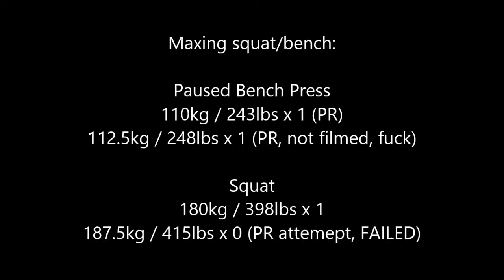Bench, Squat, Conan, Paul & Rich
New bench PRs (110kg filmed, 112.5kg forgot to film). Bodyweight @ 82kg / 179lbs. Failed another Squat PR attempt. Also featured: Rich Piana, Conan O'Brien, Paul Rudd